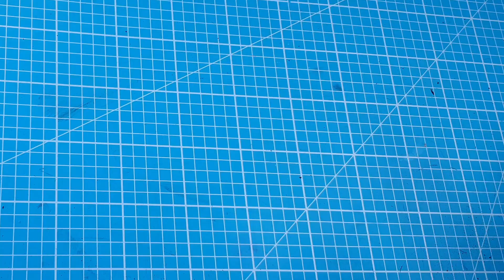ewiges Terrarium | Flaschengarten anlegen | DIY Florarium | Hermetosphäre | Anleitung | mommymade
Heute legen wir gemeinsam ein ewiges Terrarium an - auch bekannt unter dem Namen Flaschengarten ..geschlossenes Florarium ... Hermetosphäre . Das Ganze ist auch ein tolles DIY für den Kindergeburtstag! Oder den Unterricht ! Oder die Projektwoche !
Weiter unten findet Ihr weitere Infos und Material-Links.

👉 Aktiviert die Glocke, damit Ihr neue Videos sofort angezeigt bekommt ;-)

weiterführende Infos:
***Für den Inhalt sind die Betreiber der Seiten verantwortlich***
Photosynthese, für Kids erklärt:

Material*:
4l Drahtbügelglas*
5l Drahtbügelglas*
Glas mit Schraubverschluss*
Bei Kindergeburtstag: Gewebeplane zum Unterlegen*
Bei Kindergeburtstag oder als Geschenk: Etiketten für Deckel*
Substrat für Tropen-Terrarien*
Set aus 3 verschiedenfarbigen Mosaikpflanzen*
Venus Fliegenfalle*
Moos für Terrarien*

👉 Seht hier ruhig immer mal rein. Ich ergänze die Liste um neue Links, wenn ich gute Erfahrungen mit bestimmten Bezugsquellen oder Produkten gemacht habe.

Kommt über einen solchen Link ein Einkauf zustande, erhalte ich vom jeweiligen Shop eine (kleinen) Provision. Für Euch entstehen dabei natürlich keine Mehrkosten. Wo, wann und wie Ihr ein Produkt kauft, bleibt natürlich Euch überlassen. Ihr unterstützt mich und meine Arbeit, wenn Ihr über einen der Links einkauft. Vielen Dank 🙏